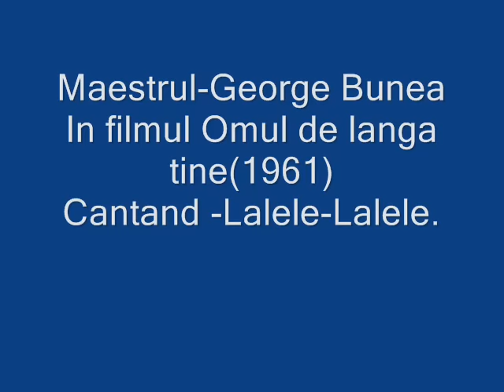George Bunea in filmul Omul de langa tine (1961) -Lalele,Lalele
Maestrul George Bunea in filmul Omul de langa tine (1961) -Lalele,Lalele